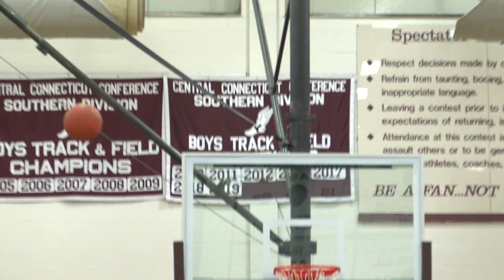Donovan Clingan is ready for his moment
Bristol Central senior Donovan Clingan has long been the center of attention both on and off the basketball court. In choosing to stay close to home next year at UConn, he puts even more pressure on himself. But Clingan and Bristol Central coach Tim Barrette agree that he is ready to step into the spotlight.

Bristol Central takes on East Catholic Monday night at Mohegan Sun Arena.